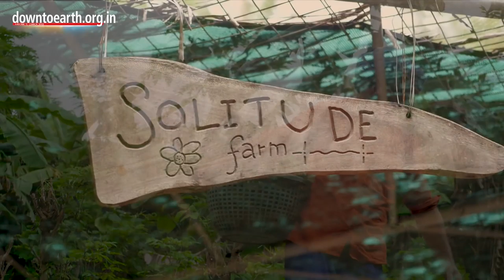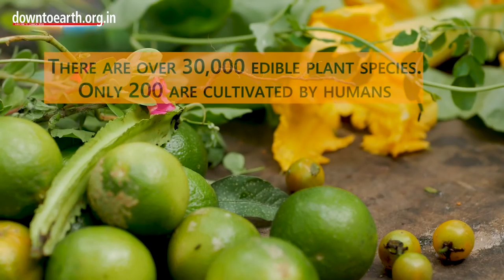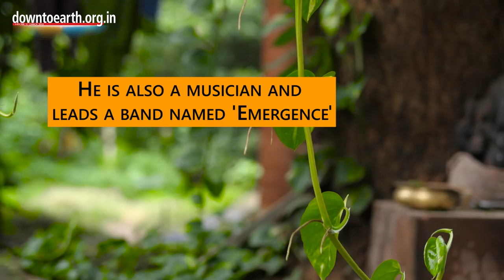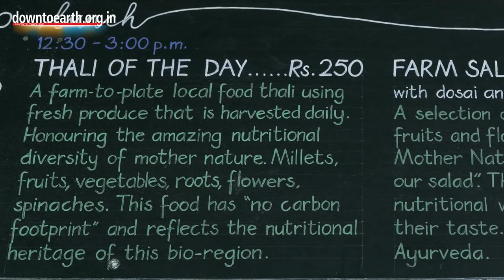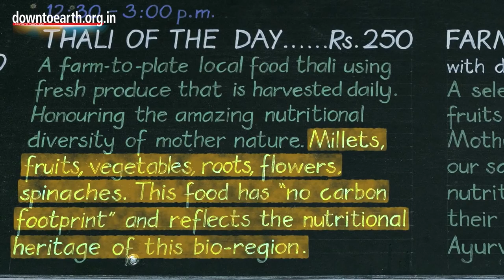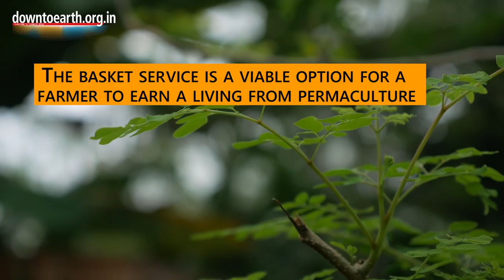This is an incredible natural food forest grown in Auroville, Tamil Nadu, India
Farmer and musician Krishna McKenzie runs a six-acre permaculture farm in Tamil Nadu's Auroville. He grows around 150 varieties of plants using natural farming techniques. Many of them are local and edible wild plants, considered to be 'super-foods' with medicinal properties.

A permaculture farm has different layers of vegetation and a diverse range of crops. This biodiversity provides nutritional security and a climate-resilient farming system.

McKenzie said his farming practices are inspired from those of Japan's Zen master farmer Masanobu Fukuoka, famous for his experiments with natural farming techniques.

A healthy soil is the first requirement of natural farming, according to McKenzie. One of the sustainable farming practices used by him include non-tillage, in which soil is not distributed by the process of tilling.

McKenzie mixes leave and crop residues to maintain soil health. These biomass components decompose and work as soil nutrients. He also abhors the use of machinery, generally used in traditional farming.

"The first step of natural farming is returning organic matter back to soil, according to McKenzie. Flowers, fruits, vegetables, oilseeds, cereals and millets are grown by him this way.

To financially support his farm, McKenzie also provides services to the local population. This includes running a popular restaurant and a weekly subscription-based basket service.

McKenzie started a farm-to-plate restaurant in 2011. The restaurant's motto is to promote and serve the local bio-region's delicacies.

McKenzie believes the way we grow and consume food is a major cause of global warming. Industrialised food production, transportation and distribution worldwide are responsible for at least

one-fourth of total greenhouse emissions.

As a teen, he went to J Krishnamurti School in the United Kingdom, where he discovered his passion for farming and a life close to nature. He wanted to live close to nature and grow his own food. A school teacher inspired him to go to Auroville.

When he eventually reached there in the 1990s, he fell in love with Tamil Nadu. He then began his 'Solitude Farm' along with other young residents in 1996.

His fellow farmers left after some time but McKenzie stayed on, gradually implementing permaculture in
'Solitude Farm'.

Around three million farmers currently practise permaculture across 140 countries.